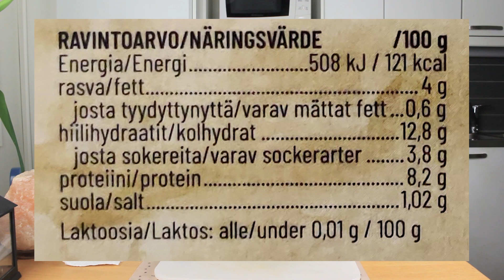Makutestissä Mattila bros spicy chicken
Maistellaan Veljekset Mattilan Suomalainen menestysresepti-  kilpailun voittajan tuotetta